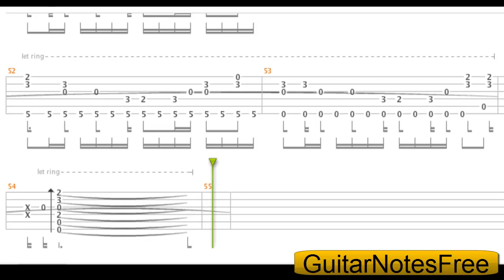Just The Way You Are - Sungha Jung Guitar Tab HD + sheet